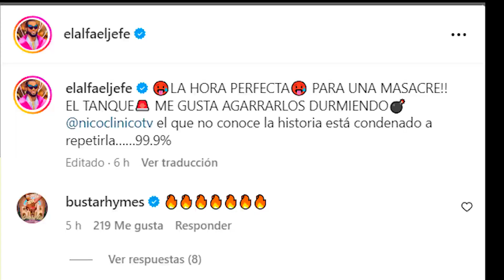El Alfa El Jefe LE RESPONDE A MOZART LA PARA Y LAPIZ CONCIENTE EN EL TEMA TEKIRIKI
☎ Contacto / Promociones:
Canal de farándula, dedicado a mantenerte informando en el mundo artistico
Sigueme:
Credito .
video creado , editado producido por este canal. Tiger Muisc rd
Todos esto video pertenecen a este canal